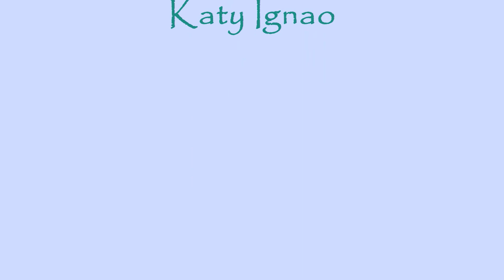De Colores Murphy Sytle.wmv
Our Mastidane Murphy loves to join in when l play the flute.  Found this out by accident.